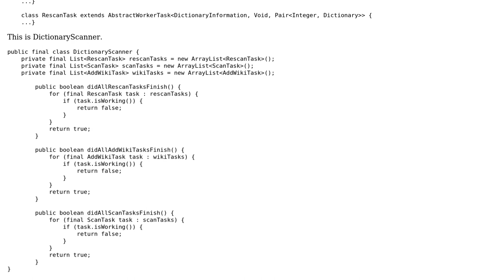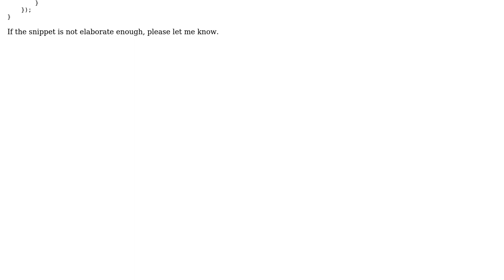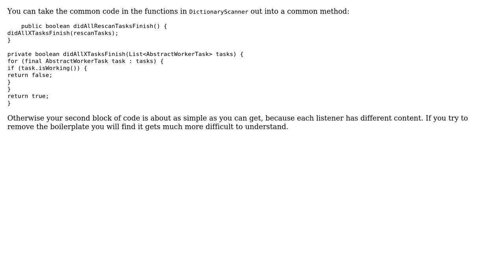Code Review: Use generic to prevent duplicate code in this case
With thanks & praise to God, and with thanks to the many people who have made this project possible! You are responsible for your own actions.